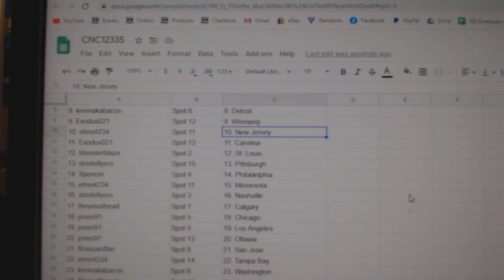Team Randoms - C&C GB #12,335